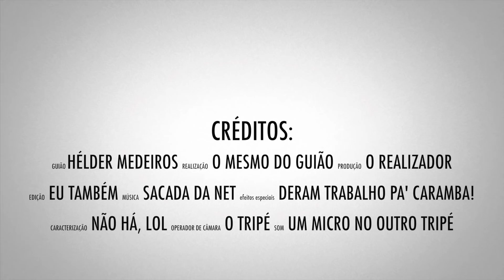Bullying, lâmpadas e a multa do Cristiano Ronaldo....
Manifestações contra o bullying, lâmpadas por 150 mil euros e a multa do Cristiano Ronaldo... informa-te aqui!

OBRIGADO AOS PATRONOS:
- Gonçalo Ventura Martins
- Charles Murphey
- Tiago Santos
- SmallAdvantages
- Alexandre Oliveira
- Krystel Leal
- Paulo Botelho
- Frederico Tavares